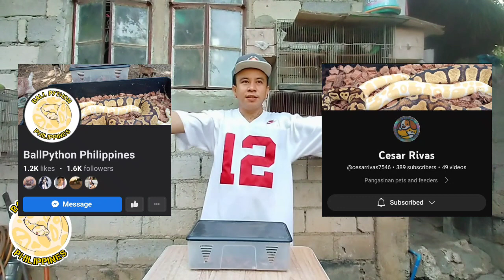66% HET EXPLANATION 2023